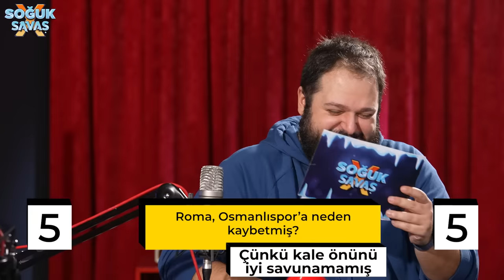GÜLERSEN KAYBEDERSİN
Bu haftanın gülmelere doyamayacağınız Soğuk Savaş bölümünde Vole ekibinden Serdar Ali Çelikler, Irmak Kazuk, Önder Özen, Ersin Düzen konuğumuz oldu. Futbol bilgilerimizi konuşturduğumız, soğuk esprilerimize yine çok güldüğümüz keyifli bir bölüm oldu. İyi seyirler!!